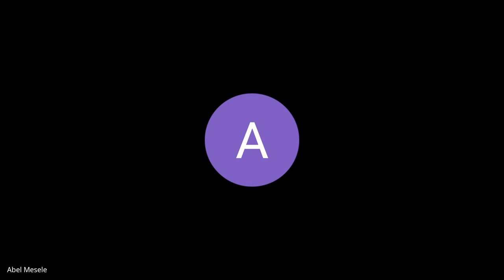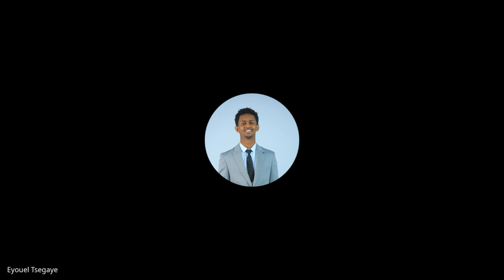Cohort A-D5, Stand up